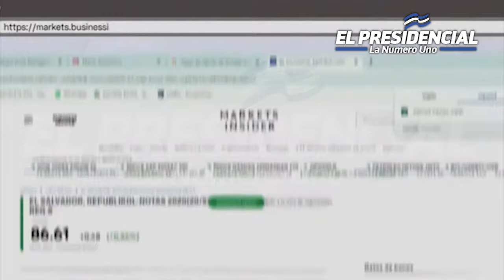¡AHORITA MISMO! NAYIB BUKELE VUELVE LOCO A ESTADOS UNIDOS AL VER LO QUE HIZO EN ¡EL SALVADOR!